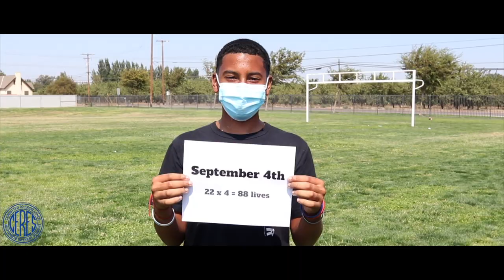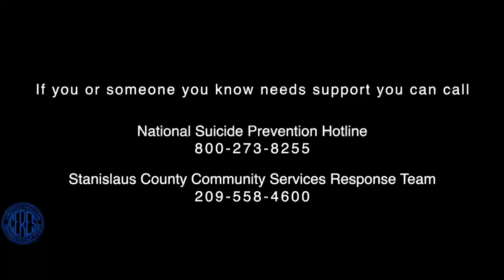PKB 22 Pushup Challenge 2021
Each September during Suicide Prevention Month, Assistant Principal and veteran Nate Diamantine leads a  22 Pushup Challenge to raise awareness about the prevalence of suicide (22 per day on average) among those who have served in the U.S. military. This year, the entire PKB Leadership Magnet community took part in the challenge, encouraging others “To live your lives to the fullest every day, accomplish amazing things, and to bring a positive change to your world and the world around you.”

If you or someone you know is struggling, help is available through the National Suicide Prevention Lifeline or the Stanislaus County Community Services Response Team .